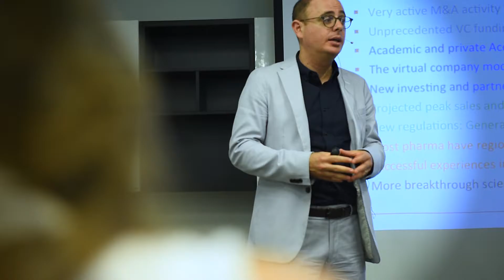15º Biotech Tonic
La experiencia y los consejos de Leandro Vetcher, Associate Director of Business Development del Blavatnik Biomedical Accelerator Fund de Harvard University, fueron los protagonistas de este nuevo Biotech Tonic.